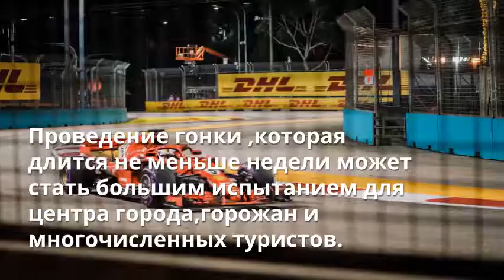Формула 1 в Лондоне почему бы нет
Лондон город с большой спортивной историей и проведение гонки Формула 1 дополнило бы еще один этап етой истории.